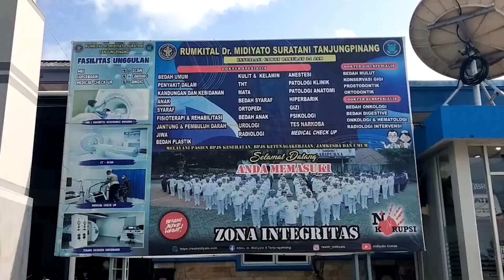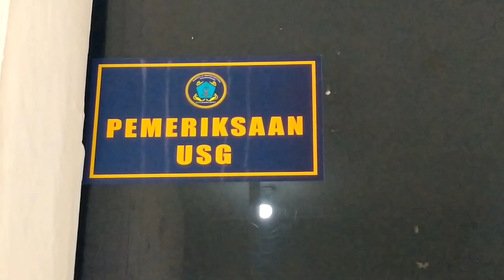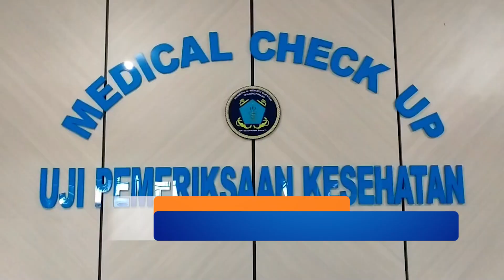Rumkital Dr Midiyato Suratani Laksanakan Dukungan Test Urikes Tahap II